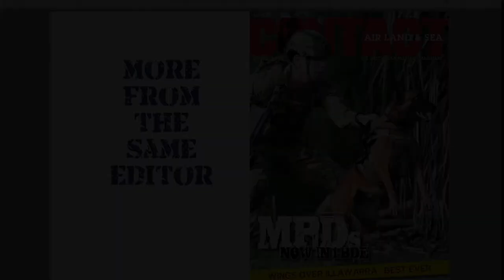Canon 5D MkIII side by side with GoPro Hero 5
This is my second side-by-side camera shootout – this time with the Canon 5D MkIII versus the GoPro Hero 5.
This, however, is not so much a battle to see which camera is better, but a side-by-side comparison that demonstrated to me how very much different the two cameras are – and how very useful both are within their own strengths.
I am coming to realise that what I have in these two cameras (as well as my others (phone and drone and a couple of other camera bodies now semi-retired), is a range of tools, each with strengths and weaknesses and each better than the other in some applications – and, its up to me to know my tools and how to employ them to best effect.

Brian Hartigan
CONTACT Editor